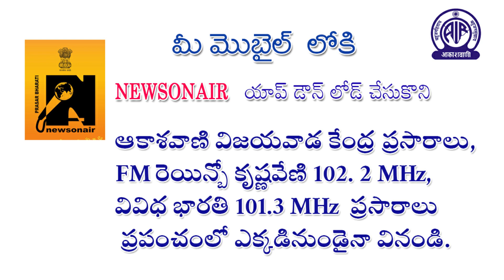World Happiness Day | Interview With Dr. Indla Vishal